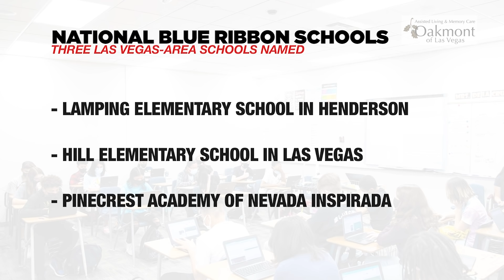Las Vegas News | 7@7PM for Tuesday, September 21, 2021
A woman faces DUI charges after a crash cost a man his arm, two schools placed on lockdown following police activity, Nevada COVID metrics higher and more on 7@7 PM from the Las Vegas Review-Journal.